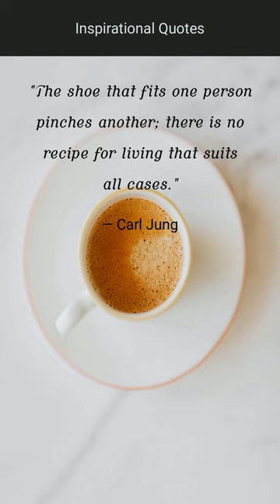The shoe that fits one person pinches another; the — Carl Jung | Motivational & Inspirational Quotes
Here are the Best Inspirational quotes for you!

This short video has Motivational & Inspirational Quotes to keep you Inspired in your Life.

Motivational and Inspirational Quotes by Gyaan Vyaan Wallah